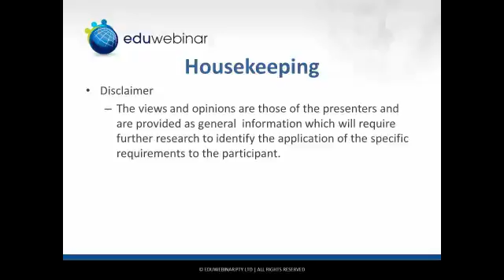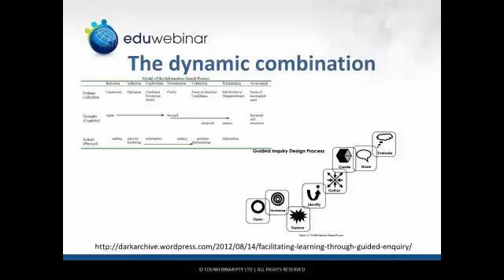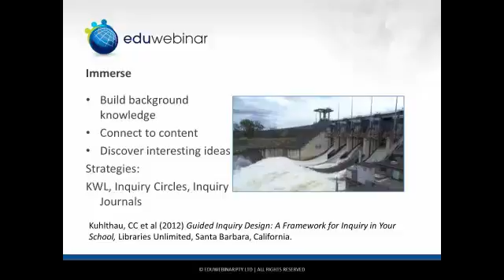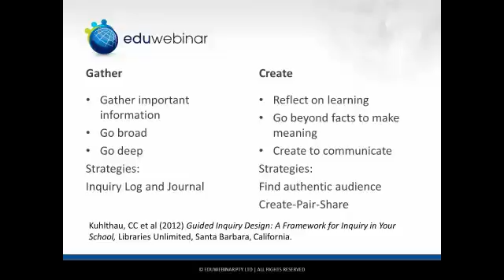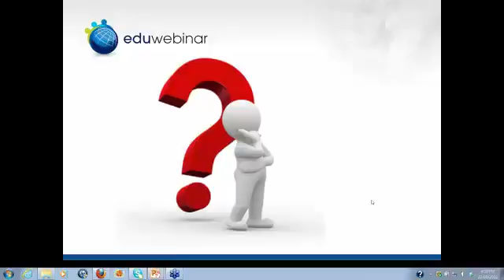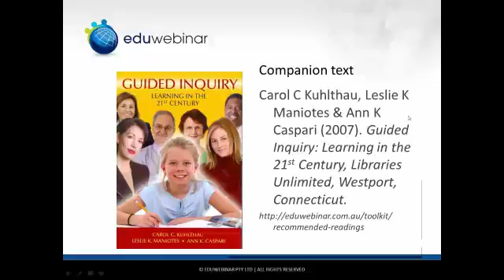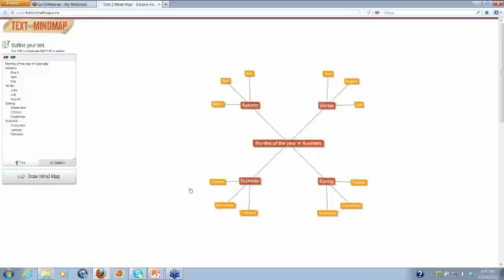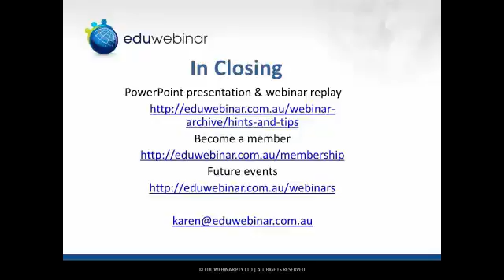Review of the Guided Inquiry Framework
| Recorded August 2012. In this webinar Karen Bonanno reviews a framework for designing Guided Inquiry as presented by Kuhlthau, Maniotes and Caspari in their publication, ‘Guided Inquiry Design: A Framework for Inquiry in Your School.”

The eight phase framework is based on Kuhlthau’s studies of the information search process of students and provides a model that helps you guide students through the discovery process of learning from a variety of sources of information.

In addition, she presents a couple of web based tools that support inquiry learning.